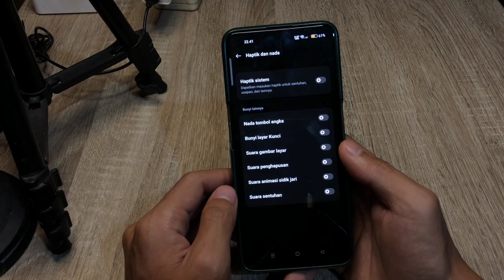Cara Menghilangkan Getar Tombol Navigasi Hp Oppo A3x